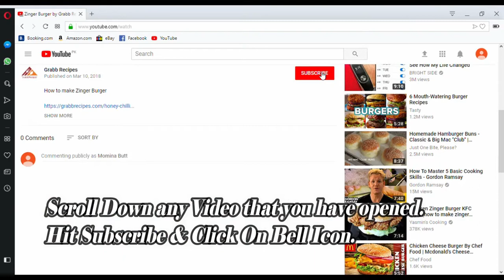Dry Beef Chilli Rice by Grabb Recipes - Tasty & Tried Recipes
How to make Dry Beef Chilli Rice

Dry Beef Chilli Rice

Dry Beef Chilli Rice is a famous restaurant rice with beef recipe.Now you can make it at home with so much ease and with the better taste with health.Every homemade thing is healthier than any five star restaurant even.Your children will love to eat it.So make it and Enjoy!!

Ingredients:

Dry Beef

Chilli Rice